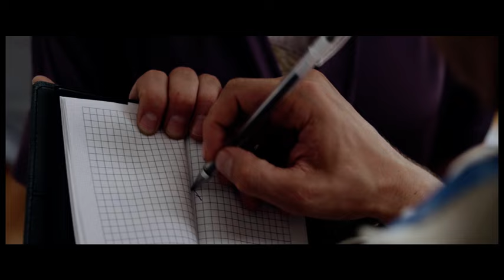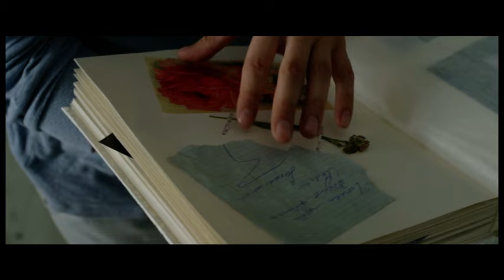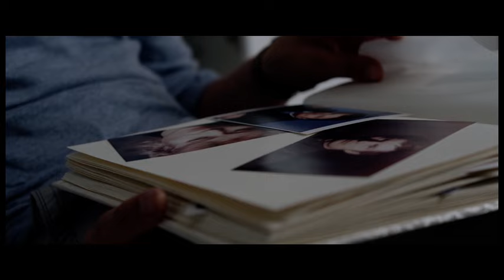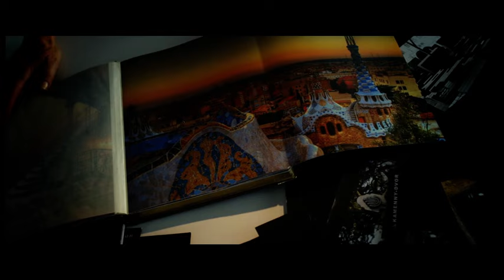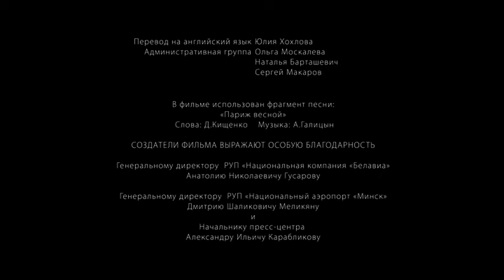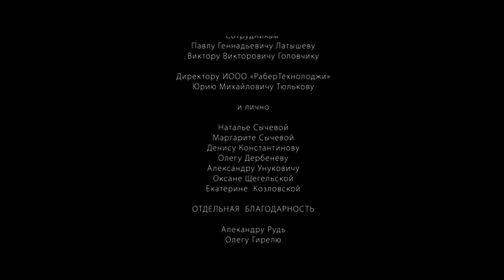СЛАДКОЕ ПРОЩАНИЕ ВЕРЫ | Драма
Бывшая стюардесса Вера всю жизнь ждала свою единственную любовь - капитана авиалайнера, который так и не решился ради нее бросить свою семью. На склоне лет она остается без работы, родных, друзей, с мучительными воспоминаниями. Опасаясь внезапной смерти, зная, что о ней никто не сможет позаботиться, Вера решает заранее организовать собственные похороны и приглашает к себе агента из бюро ритуальных услуг. Им оказывается романтичный парень. Между героями вспыхивает любовь, в которой они не смеют признаться даже себе. Время, проведенное рядом с этим человеком, становится для Веры самым сладким в жизни..

Режиссер: Александра Бутор
Сценарий: Александра Бутор, Юлия Гирель
оператор Андрей Воскресенский
композитор Артём Галицын, Николай Сивков
художник Михаил Кузьмин

В ролях:
Неле Савиченко-Климене, Юозас Будрайтис, Павел Харланчук-Южаков, Сергей Журавель, Анна Полупанова, Татьяна Бовкалова, Елена Сидорова, Елена Гиренок и др.